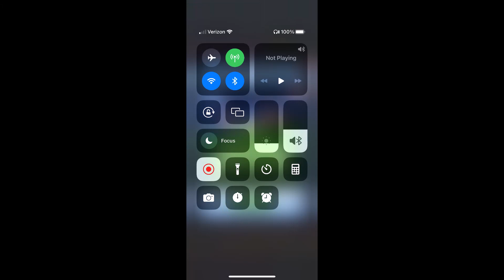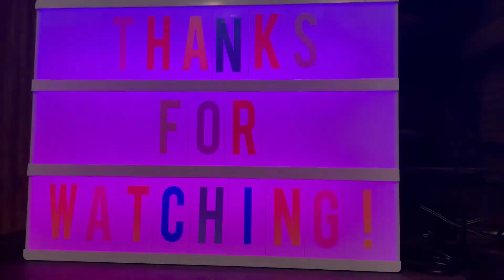Subway Surfers #826: Mystery Hurdles #33: Cairo #2/3 in Tokyo 2023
World Tour Tokyo is here! Surf past pink blossoms, looming skyscrapers and colorful neon lights.
- Introducing Yuto and his Sweet Chili Board! Participate in the new Season Challenge to unlock both and surf through Tokyo in style.
- Cathy gets a new look - find her Visual Kei Outfit, along with the Punk Board, in the Season Hunt.
- Travel to Monaco, Chang’an and other cities to participate in exciting challenges throughout the entire season; don’t miss out on the Mystery Hurdles!

The Subway Surfers World Tour runs at top speed to Cairo!
- Play through the Super Runner Staged Challenge and unlock our first fan character, Super Runner - Fernando, and his lightning-fast board, the Zuper Zapper!
- Kick off the season with a sporty new look with Hasina in her new Championship Outfit.